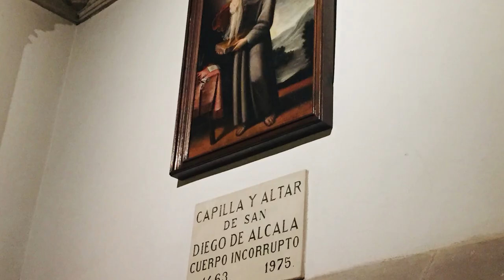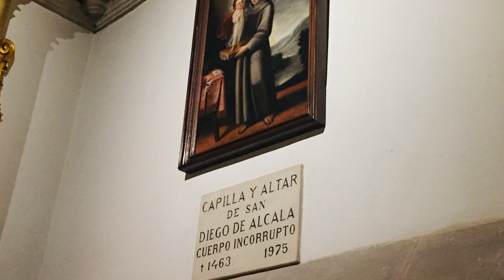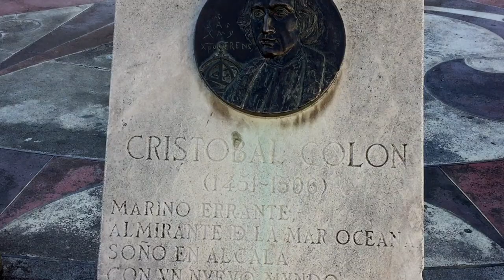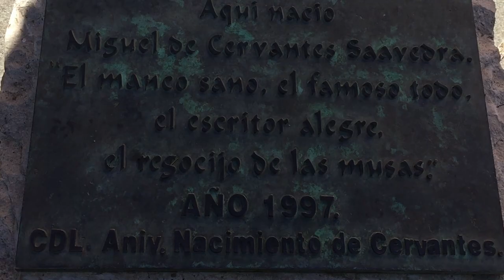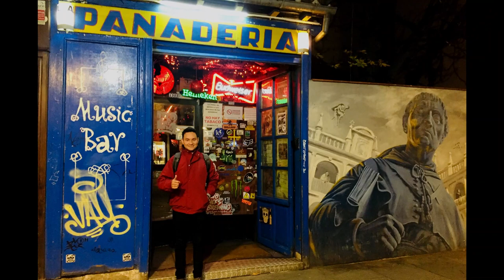Buscando a San Diego de Alcalá y Miguel de Cervantes. Alcalá de Henares 2020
Alcalá de Henares es una ciudad universitaria situada al nordeste de Madrid. A lo largo de la historia en ésta ciudad han vivido personajes muy importantes asi como hechos historicos
En este video vamos a conocer los restos mortales de San Diego de Alcalá que descansan en la Catedral Magistral de la ciudad.
Tambien visitaremos la casa natal de Miguel de Cervantes, famoso autor del libro Don Quijote de la Mancha
y conoceremos un poco mas de la ciudad en la que los Reyes Católicos de España se reunieron por primera vez con Cristobal Colón antes de partir en su viaje a America